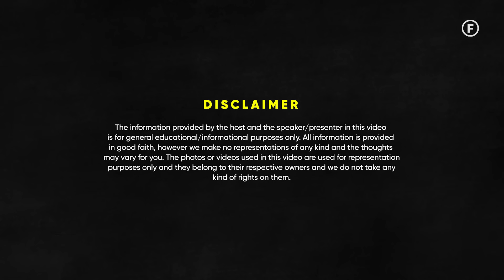Indian Jails Were Scared Of Him - He Got Transferred To 11 Jails | Lucky Bisht | Raj Shamani Clips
Order 'R.A.W. Hitman: The Real Story of Agent Lima' (in English)

Featuring - Lucky Bisht

In today’s episode of Figuring Out, Lucky Bisht engages in a riveting conversation with Raj Shamani. Lucky, a former Indian Commando turned screenwriter. His remarkable journey, marked by courage, resilience, and intellect, promises to leave a lasting impact. The conversation delves into how he got ranked into the the top 200 snipers globally, how he was wrongfully accused in a twin murder case that led to nearly four years of jail, and the ugly realities of Indian prisons including smuggling, corruption, and assault. Lucky shares his childhood stories, how he entered into the military and how intense the military training used to be. He further shared stories of operations.Then they talked about  Z + security protocols, how he was the bodyguard of many top ministers, and the underworld-political nexus. They ended the conversation by discussing Indira Gandhi and Sidhu Moose Wala murder case.